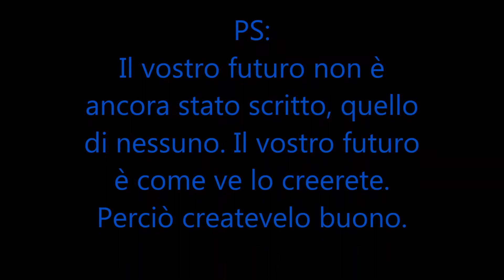Metin2 MarcoXVIII Una Rissa Mattutina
Yeah una bella rissa porta sempre felicità :)